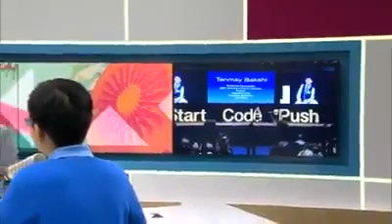Amazing Indian Boy Hired by Google at A Package of 1.25 Cr Per Annum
Indian Boy Hired by Google at a package of 1.25 cr per annum..
Just listen the intelligence he is BRAVO..!!